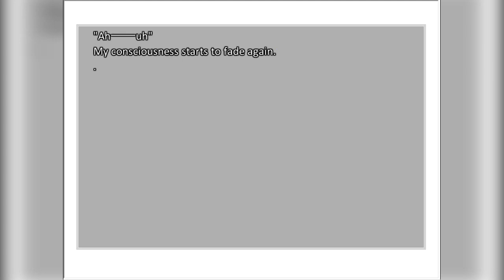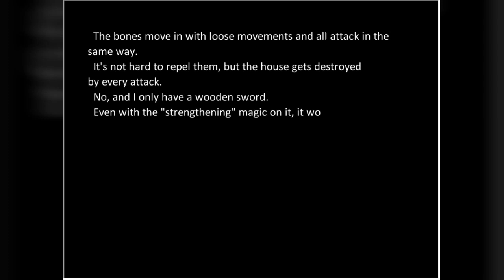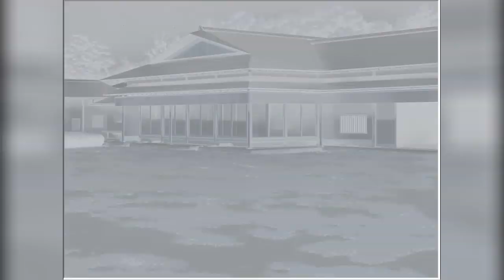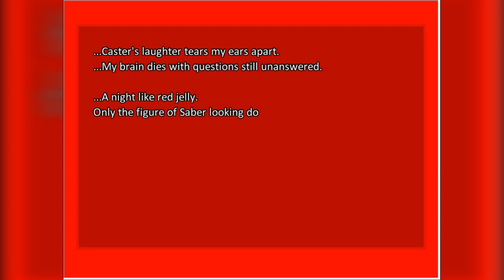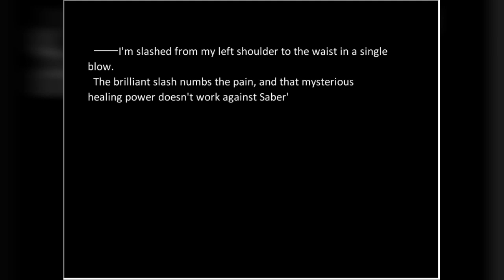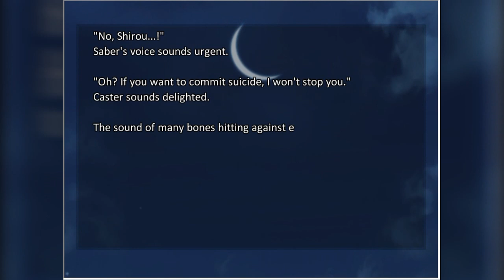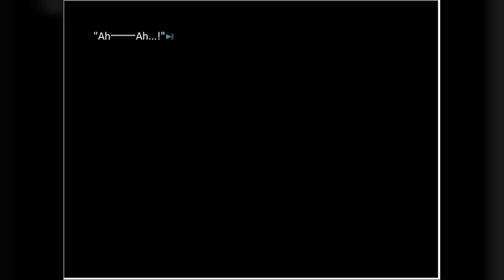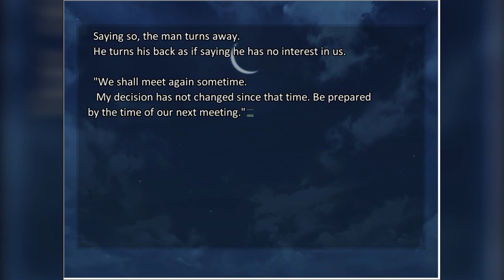Let's Read Fate/Stay Night [Blind] - Part 32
First we YES, WE FINISH THE FASTING SCENE and then SKELETON WARRIORS DAN ANANAN ANANAAAAAAAA